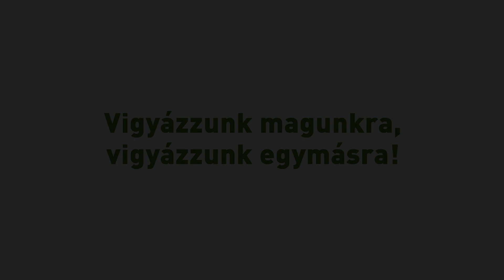Erzsébet Táborok - Játék - HO - SI - HÖ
A különleges elnevezésű játékot kisebb csoportok számára ajánljuk. A játék során egy „energialabdát” kell passzolgatni a megadott szabályok alapján, anélkül, hogy kiesnénk a csoport által diktált ritmusból.